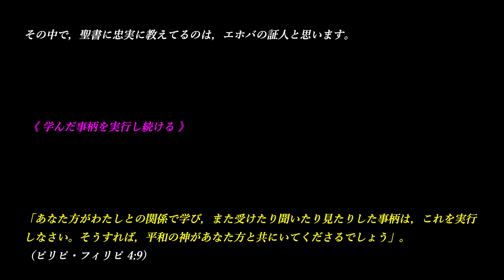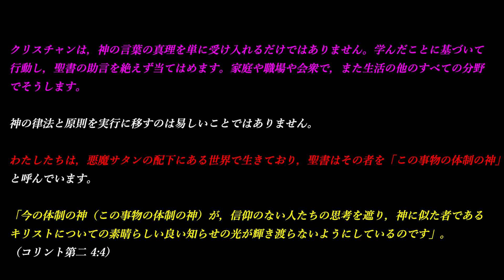学んだ事柄を実行し続ける～聖書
私は，エホバの証人ではありませんが，時々，
エホバの証人より配布いただいてる，「目ざめよ」誌・「ものみの塔」誌，パンフレット等
より引用の記事もあります。

（どこの宗教，宗派にも属していません）

＊いろんな宗教にも交わりました（立正佼成会，創価学会，キリスト教のカトリック，
プロテスタント等）

その中で，聖書に忠実に教えてるのは，エホバの証人と思います。

 《 学んだ事柄を実行し続ける 》

「あなた方がわたしとの関係で学び，また受けたり聞いたり見たりした事柄は，これを実行
しなさい。そうすれば，平和の神があなた方と共にいてくださるでしょう」。
（ピリピ・フィリピ 4:9）

地歩を得る宗教，地歩を失う道徳律」。これは，全米で行なわれたある調査の結果を要約した，
定期刊行物「エマージング･トレンド」（英語）の見出しです。
米国では，教会に通い，宗教は自分の生活で重要な位置を占めていると述べる人の数が上向いた
ようです。
しかし，その記事にはこうあります。
「こうした申し分のない数字とは裏腹に，多くのアメリカ人は，宗教的信仰が個人の生活や
社会全体に及ぼす力を明らかに疑問視している」。

この状況は，一つの国に限ったものではありません。
聖書を受け入れていて宗教心があると唱えながら，生活に聖書からの実際の感化を何も受けて
いない人は，世界じゅうに大勢います。
「信心深く見えても実際には神を敬っていません。こういう人たちから離れなさい」。
（テモテ第二 3:5）

ある調査グループの責任者は，「我々は今でも聖書を重んじているが，実際に時間をかけて
それを読み，学び，当てはめることは，過去のものとなってしまった」と述べています。

しかし，真のクリスチャンの場合はそうではありません。
神の言葉の助言を当てはめることによって，考え方や行動を変化させてきました。また，その人
たちの表わす新しい人格は，すぐに他の人の目に留まります。
「ですから，性的不道徳，汚れ，奔放な性欲，有害な欲望，また貪欲つまり偶像崇拝に陥らない
よう，地上の体の各部をいわば殺しなさい。 そのような事柄のために神は憤りを表そうとして
います。皆さんも以前は，そうした事柄が伴う生き方をしていました。しかし今は，それらを
全て捨て去らなければなりません。憤り，怒り，悪い行い，暴言，口から出る下品な言葉を捨て去りなさい。互いにうそをついてはなりません。古い人格とそれに伴う習慣を脱ぎ捨て，新しい
人格を身に着けましょう。新しい人格は，それを与えてくださる神の性質に沿って，正確な知識
によって新しくされていきます」。
（コロサイ 3:5～10）

イエスの追随者にとって，聖書は，用いられずに棚でほこりをかぶっている本ではありません。
いえむしろ，使徒パウロはフィリピのクリスチャンにこう語りました。
（フィリピ 4:9）

クリスチャンは，神の言葉の真理を単に受け入れるだけではありません。学んだことに基づいて
行動し，聖書の助言を絶えず当てはめます。家庭や職場や会衆で，また生活の他のすべての分野
でそうします。

神の律法と原則を実行に移すのは易しいことではありません。
わたしたちは，悪魔サタンの配下にある世界で生きており，聖書はその者を
「この事物の体制の神」と呼んでいます。

「今の体制の神（この事物の体制の神）が，信仰のない人たちの思考を遮り，神に似た者である
キリストについての素晴らしい良い知らせの光が輝き渡らないようにしているのです」。
（コリント第二 4:4）

「私たちが知っている通り，私たちは神から出ていますが，全世界は邪悪な者（悪魔サタン）
の支配下にあります」。
（ヨハネ第一 5:19）

ですから，何であれ，神様への忠誠の歩みを続けるのに妨げとなる事柄に用心するのは肝要です。

どうすれば忠誠を保つ者となれるでしょうか。

より「田植えの季節」